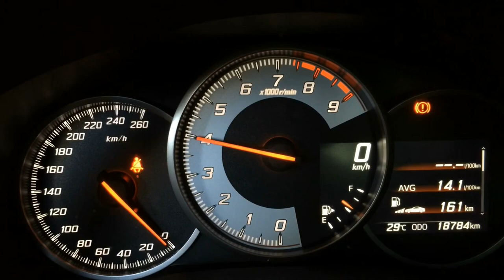2017 Toyota 86 catback exhaust system